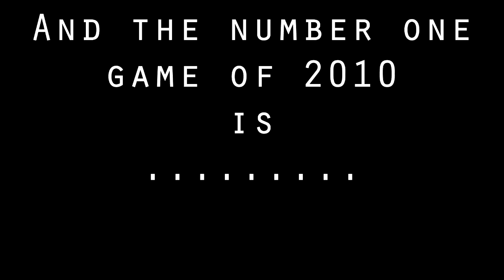Top 10 PC Games 2010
This is my top 10 PC games for 2010, anyone who's got me on steam should already know what my number one game is. :)